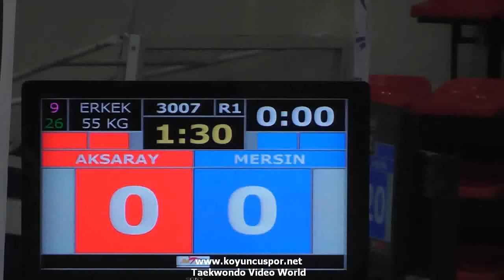(3007) 55kg Emrecan Karateke vs Halil Cevik (2016 Turkish Junior TKD championships)